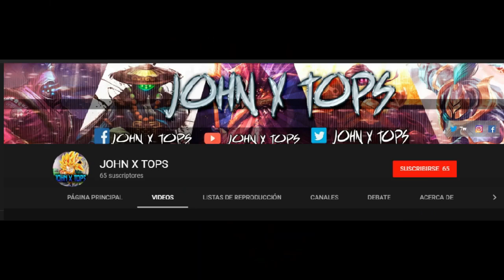EX MILITAR CONFIESA QUE EXISTE UNA CARCEL PARA EXTRATERRESTRES OCULTA POR EL GOBIERNO!!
▬▬▬▬▬▬▬▬▬▬▬ஜ۩۞۩ஜ▬▬▬▬▬▬▬▬▬▬▬▬▬▬
▓▓▓▒▒▒░░░ LEA LA DESCRIPCIÓN DEL VÍDEO ░░░▒▒▒▓▓▓
▬▬▬▬▬▬▬▬▬▬▬ஜ۩۞۩ஜ▬▬▬▬▬▬▬▬▬▬▬▬▬▬

Agradecería que me Apoyes con tus Likes 👍 y Compartiendo los vídeos 📲, esto me ayuda mucho a seguir trayendo nuevo material audiovisual.

◥◣◥◣◥◣INFORMACIÓN◥◣◥◣◥◣
En este sentido, el ex militar Raymond Szymanksi señala que los extraterrestres fueron entregados a una base secreta de Dayton, Ojaio, para ser analizados y encarcelados en bóvedas y túneles; de hecho, según indica el hombre, varios de ellos aún se encuentran vivos.

Tσdσs Lσs Dεяεcнσs Rεsεяvαdσs.